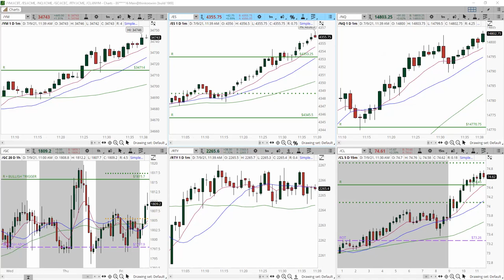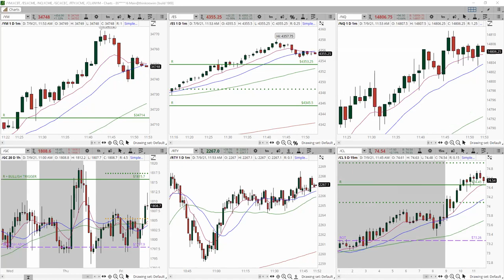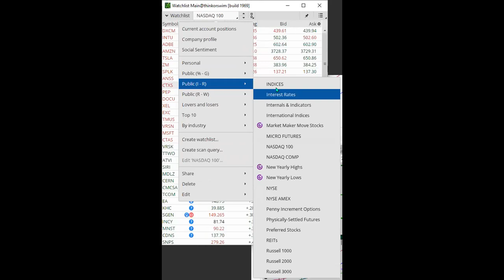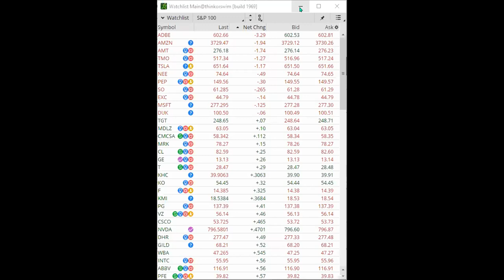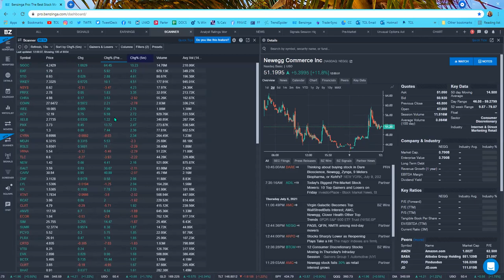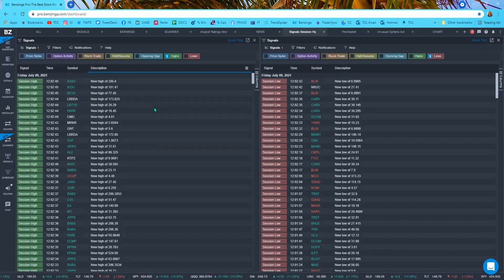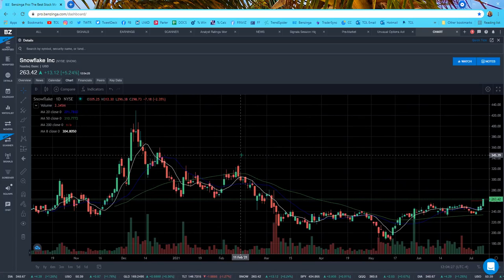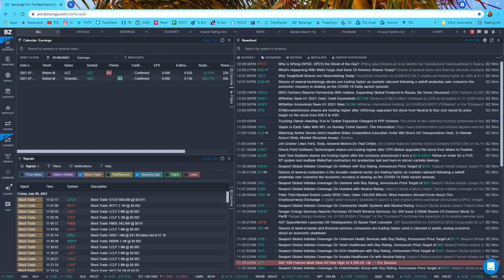Trading Room Sample Friday July 9, 2021